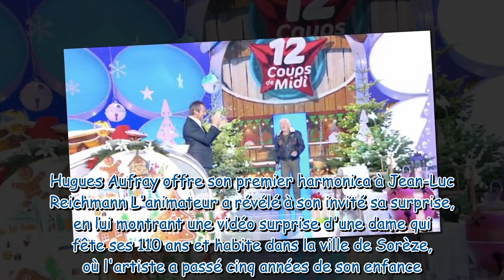Les 12 Coups de midi : ce cadeau émouvant de Hugues Aufray à Jean-Luc Reichmann